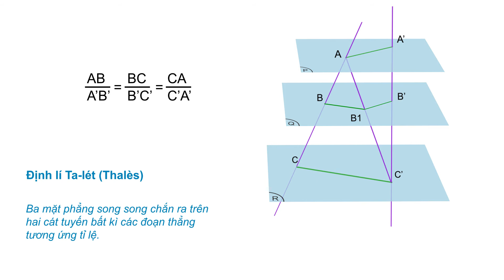ĐỊNH LÝ TA LÉT (THALES) bài học thú vị